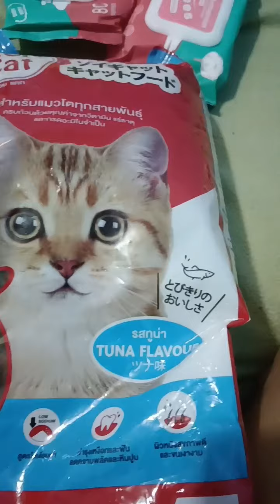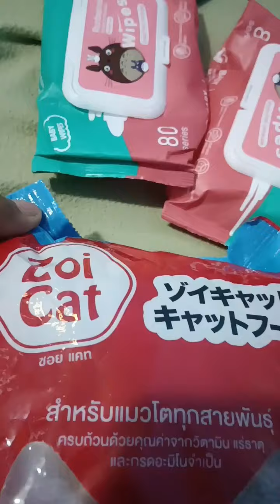new parcel unboxing / zoi cat foods tuna flavour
please support my membership

thank you mga langga